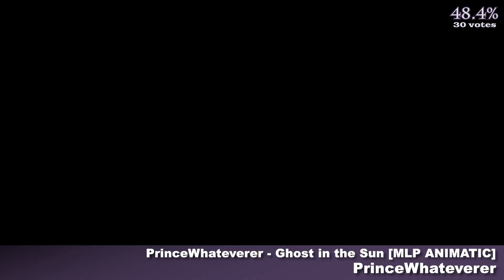The Top 10 Pony Videos of August 2022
The Top 10 Pony Videos is a long-running project to document and showcase the most popular My Little Pony videos in the brony community. Videos featured on the list are voted upon during a week-long voting process at the beginning of each month. This project has been active every single month for more than ten years!

 Stunthead

 MV

 ACLP Films

 banquo0

 Brittney Ackerman

 Evershade

 PrinceWhateverer

 bb-panzu

 Makaryo

 AgrolChannel

► Honorable mentions:

 Nieve Helada

 Ambizar

 Gravity

 AgrolChannel

 ZephyrStar

  Mmmandarinorange

Full disclosures: Placement of tied videos determined randomly by computer.

Top 10 Theme music: "Back Again (Original Mix)" by Archie